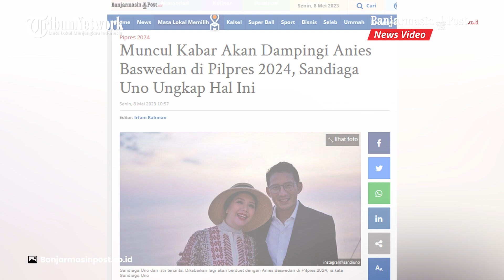Muncul Kabar Akan Dampingi Anies Baswedan di Pilpres 2024, Sandiaga Uno Ungkap Hal Ini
BANJARMASINPOST.CO.ID - Beredar kabar Sandiaga Uno kembali akan berpasangan dengan  bakal calon presiden (Capres) Anies  Baswedan. Atas kabar ini Sadiaga pun buka suara.

Kabar Sandiaga Uno akan menjadi calon wakil residen (Cawapres) Anies Baswedan di Pilpres 2024 mulai menyeruak.

Merespon kabar ini, Sandiaga Uno tampak tak mau menjawab langsung kabar beredar tersebut.